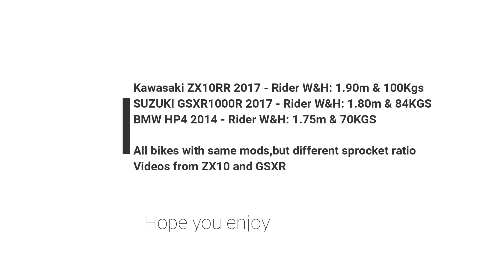SUZUKI GSX-R1000R 2018 vs KAWASAKI ZX10RR 2017 vs BMW HP4 2014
Suzuki GSXR1000R, Kawasaki ZX10RR and the BMW HP4, similar mods,with differente sprocket sizes.